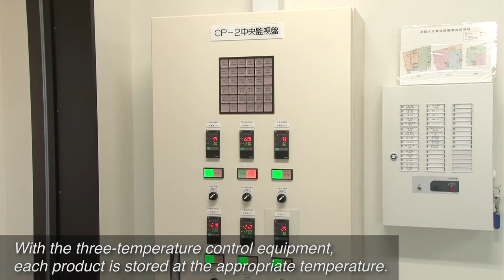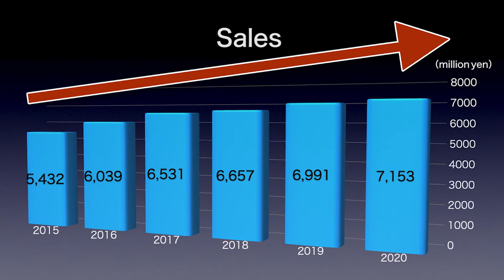Fujiyahonten.Co.,Ltd Company Company introduction video/ 株式会社不二屋本店 会社紹介動画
Fujiya Honten.Co.,Ltd is a comprehensive wholesale company of Hokkaido's representative tourist souvenirs, which has a history of about 70 years since its establishment. We handle about 650 manufacturers and distribute about 2,000 items monthly, centering on Hokkaido tourist souvenirs such as marine products, confectionery, agricultural products, noodles, and dairy products etc.